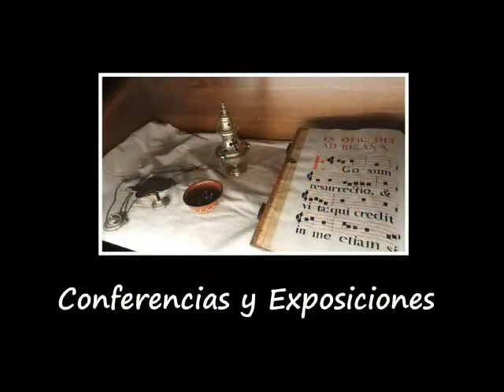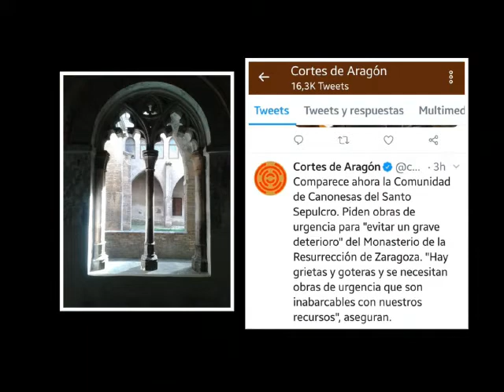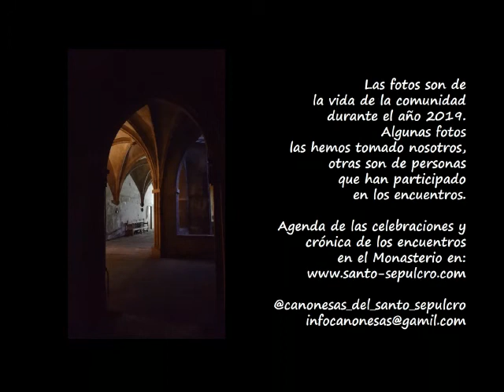En el monasterio de la Canonesas de Zaragoza, año 2019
Durante el año 2019, el corazón del Monasterio se ha llenado de esperanza gracias a la variedad de personas que han compartido emociones, oraciones, reflexiones, música, visitas, proyectos.

Te invitamos con esta presentación a dar gracias a Dios por la vida frágil y luminosa de 2019